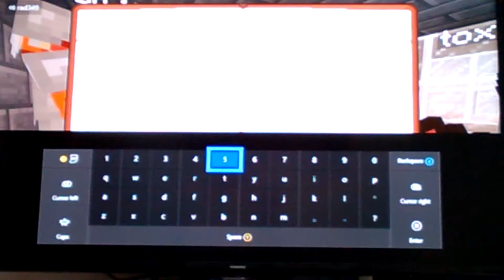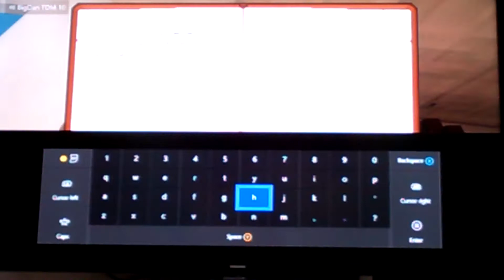Minecraft roleplay season 1 episode 4 the kidnap